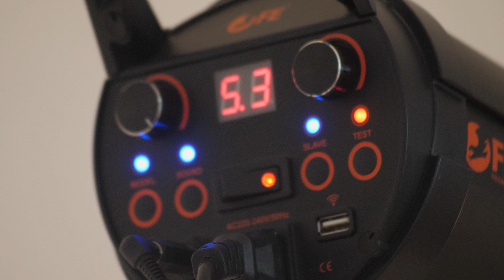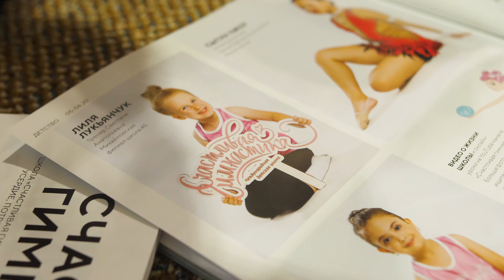Счастливая Гимнастика | Фотосессия юных гимнасток для журнала. Международная детская школа.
Мы на страницах журнала 🌟.
Недавно у наших воспитанниц и у тренеров прошла фотосессия для журнала Стольник. О том какие эмоции испытали гимнастки и как проходил весь съемочный процесс смотрите в сегодняшнем выпуске😍

ЗАПИСАТЬСЯ НА ПРОБНОЕ ЗАНЯТИЕ - ttps://happygymnastics.org/

Счастливая гимнастика - это про широкие улыбки, лучший коллектив и удовольствие от тренировок! В объектив нашего оператора попадают все-все улыбки - и детские, и родительские, и тренерские. Расскажем по-секрету - если хотите улыбаться чаще, приходите в школу Happy Gymnastics - будем счастливыми вместе =)

Международная детская школа Счастливая Гимнастика
 International pre-school Happy Gymnastics
 Starptautiskā bērnu skola Laimīga vingrošana

Делаем спорт доступным для всех!
Воспитываем детей крепкими и энергичными
!Формируем сильное и здоровое общество!

Давайте дружить!